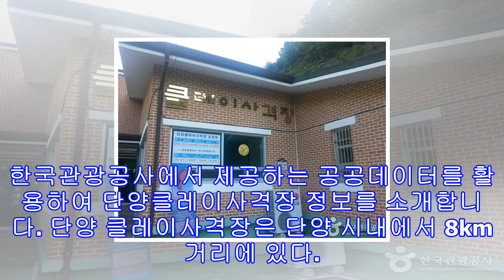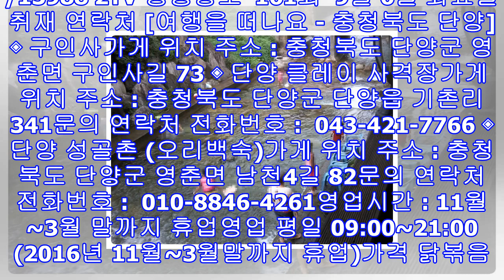'2tv 생생정보' 단양 오리백숙 '성골촌' 구인사 단양 클레이사격장 요금 가고픈 흙집 (숙박업소)